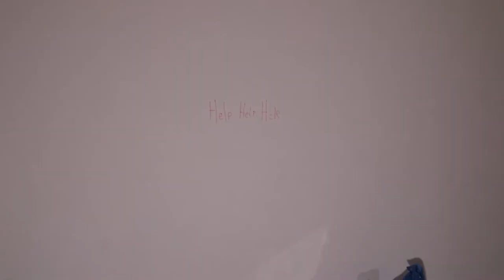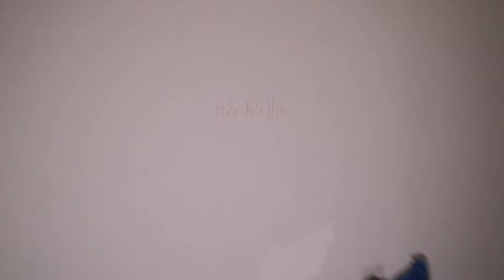Model Plane House - Paranormal Investigation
Joined this time by fledgling medium Heather we continue our explore of aviation house with a paranormal investigation to find out if we can uncover some of the house's history.